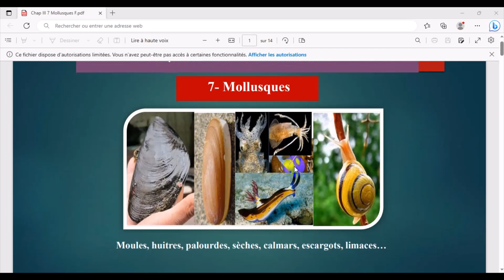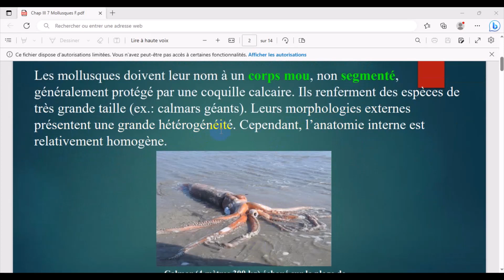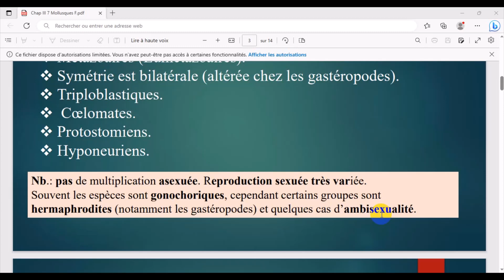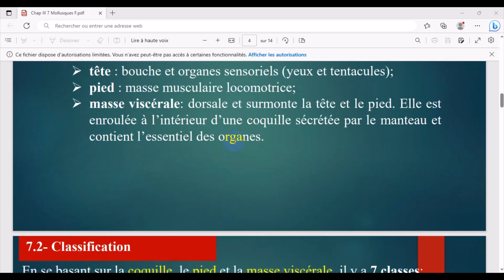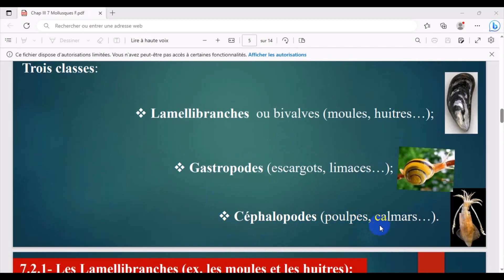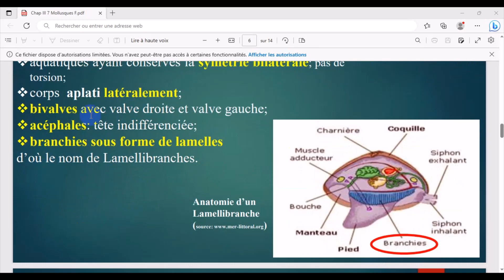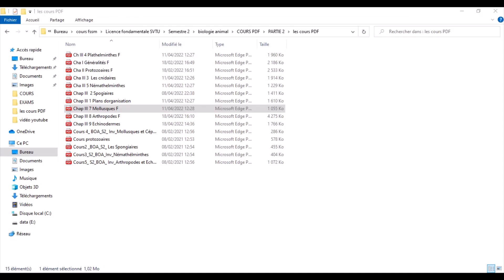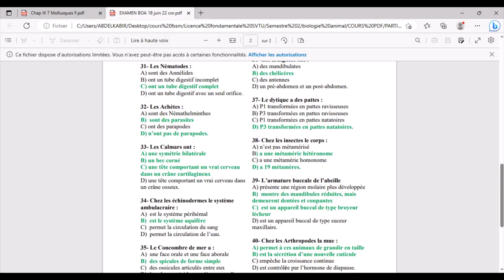Biologie Animale : Les Mollusques